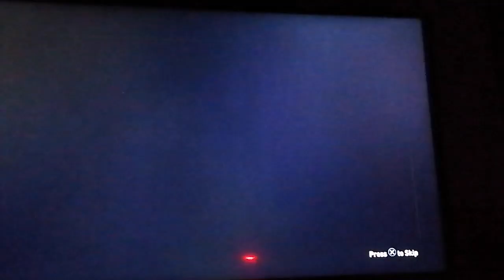fifa 21 packs from single player draft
i have made again a pack opening